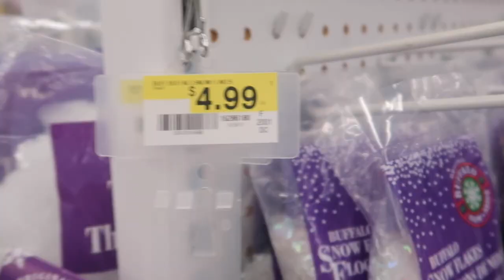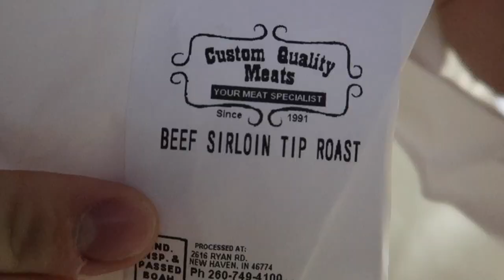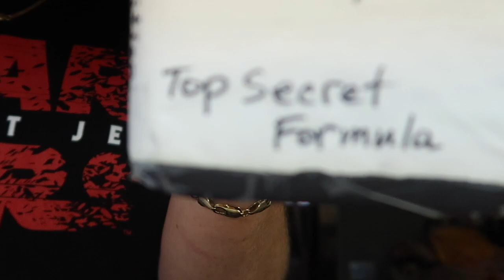COPS CALLED DING DONG DITCH GONE WRONG WITH THE COOGI BEARS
MORE COOGI BEARS